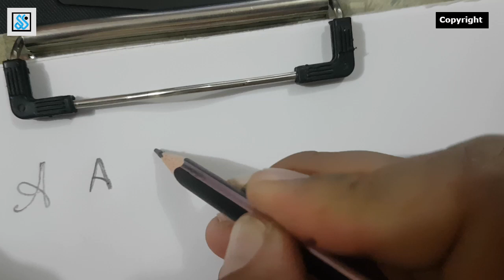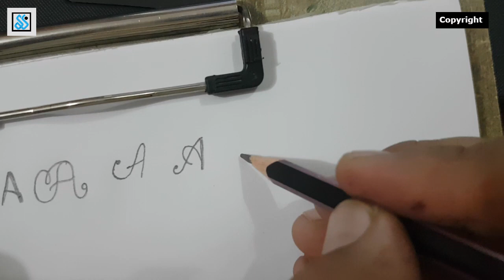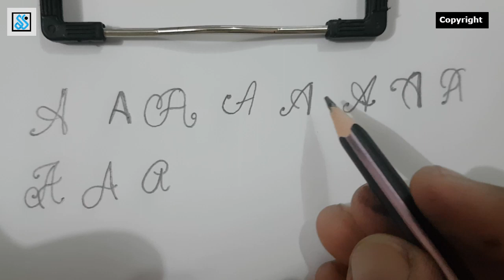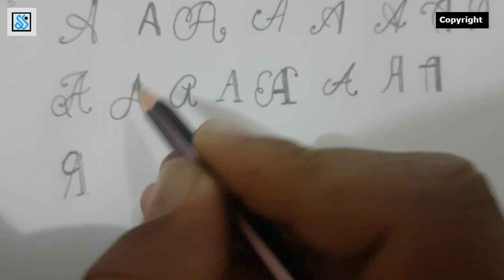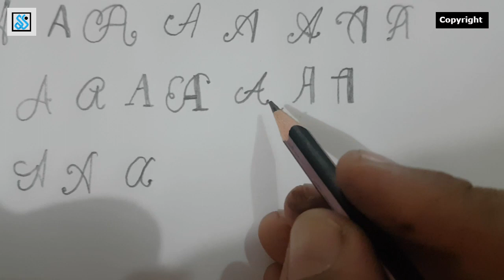CURSIVE ALPHABET|| 🅰Such a sample and attractive handwriting✍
In this video i will show you how to write cursive alphabets and different style of alphabet A.
 Do you want a good ,attractive and impressive signature for your name ?
I will make simple videos of the signatures .it is for recommended for those people who want a signature that gives a powerful impression and attraction .
stay tune and watch my video and share your view and suggestion on the video and comment bellow .